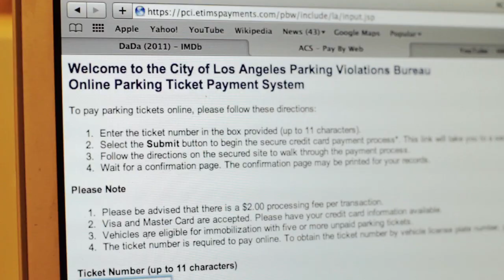KE$HA BREAKS THE LAW!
Ke$ha gets a parking ticket.

Produced by Jenny Fancy

ke$ha kesha BREEessrig parody spoof dumb blonde stupid comedy